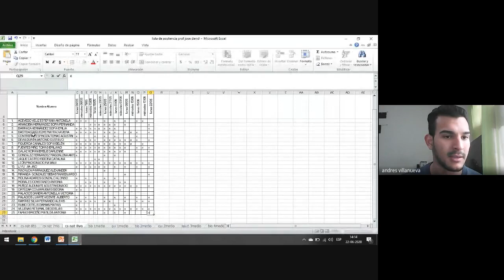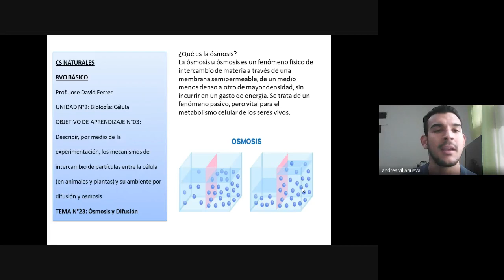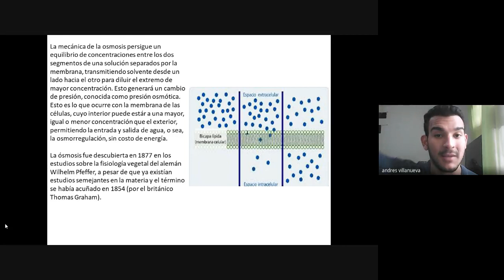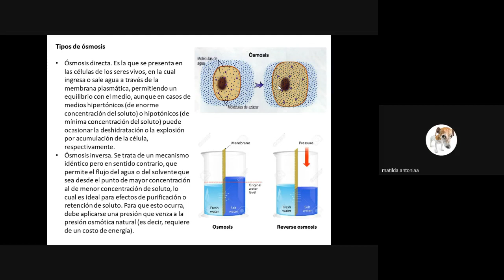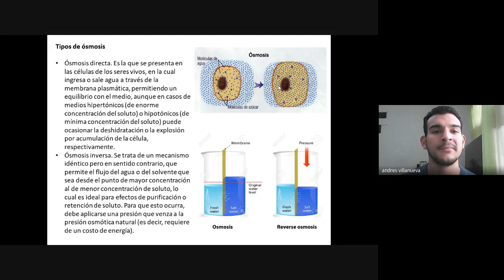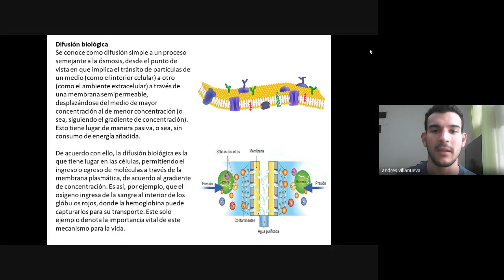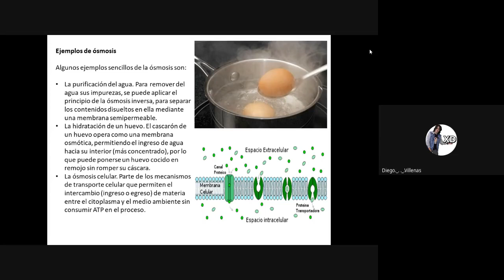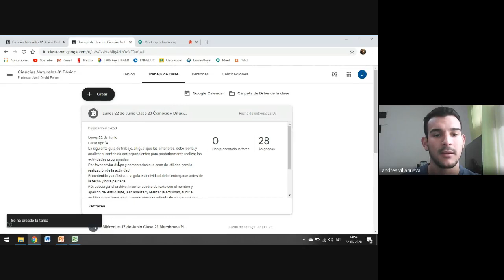Cs Naturales 8° básico clase 23 Jose David Ferrer